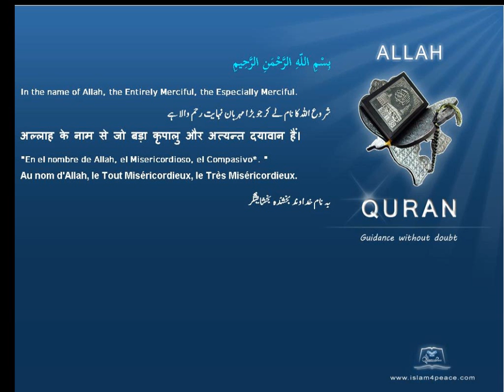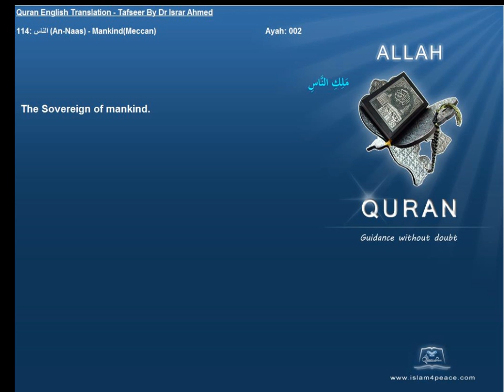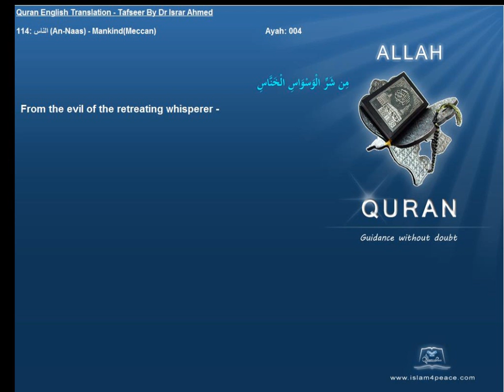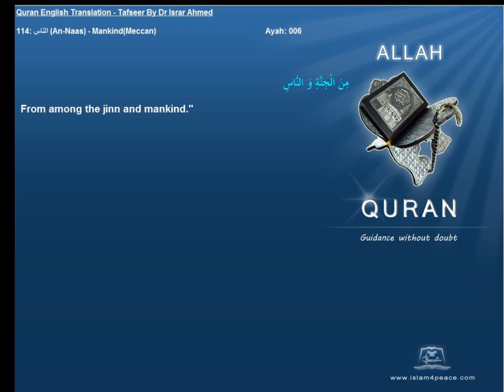Quran English Tafseer 114 الناس An Naas MankindMeccan Dr Israr Ahmed